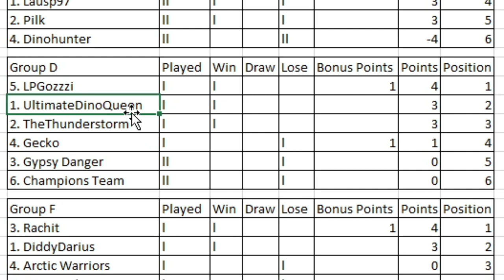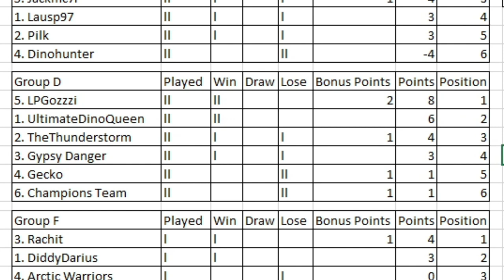Dinosaur King | 1000 Subs Tournament | Group Stage | Group D | Round 2 Matches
Its time to kick round 2 for Group D.

Intro ► 0:00 - 0:24
Gypsy Danger vs Champions Team ► 0:25 - 10:50
UltimateDinoQueen vs The Thunderstorm ► 10:51 - 18:53
Gecko vs LPGozzzi ► 16:45 - 25:17
Outtro ► 25:18 - 26:43